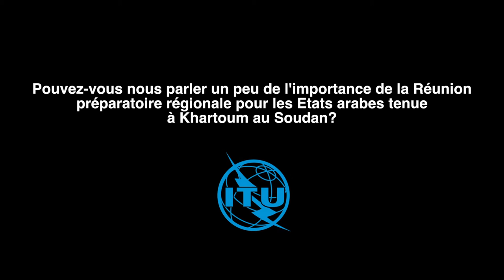ITU Interviews: Abderrahman Rafi, Secrétaire général, ANRT, Royaume du Maroc